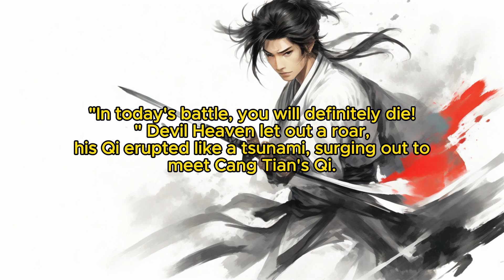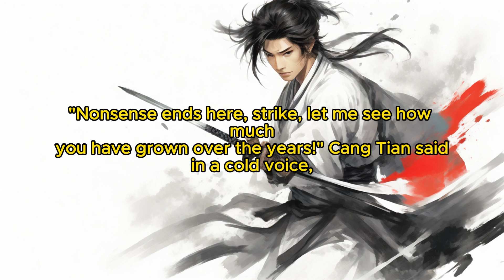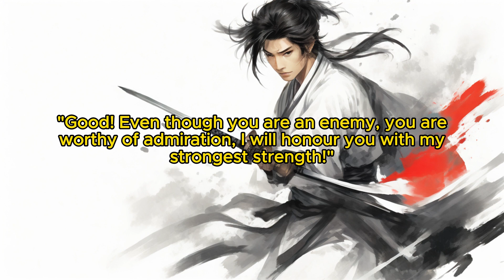Divine Reverie: Chapter 367 God's Chop